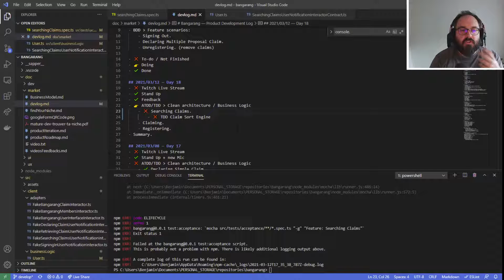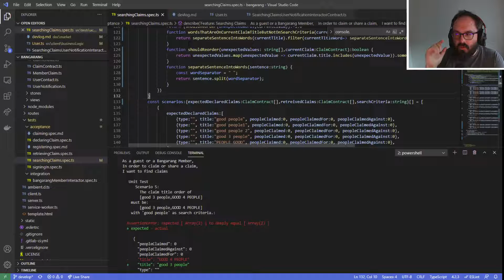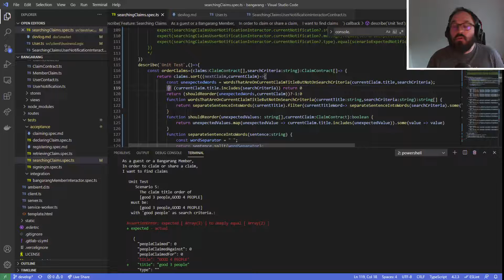Bangarang - DevLog jour 18.5 - Résumé